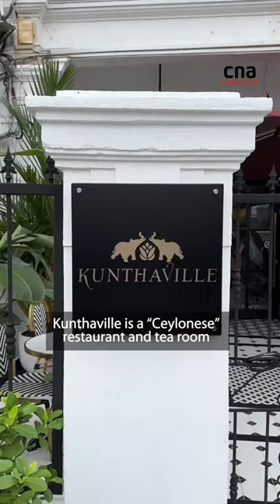Kunthaville: Sri Lankan tea room and restaurant in Little India